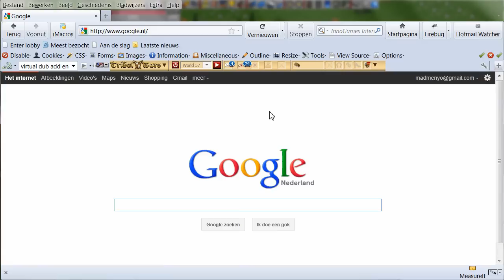Open transport tycoon deluxe installation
This is how you install OTTD and how to get newGRF files inside the program.

My next video's will be a walk through and tutorial for the FIRS industry replacement set which makes this game a lot more complicated. If you want exactly the same as me you should download every grf i have in the top window.